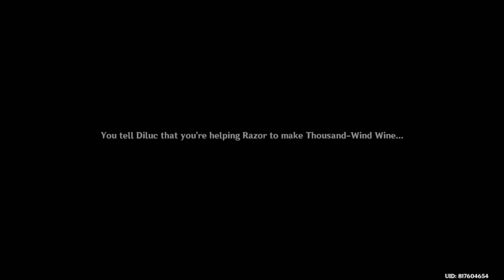"helping each other is what friends do" MASTER DILUC IS SO KIND | GENSHIN IMPACT Of Ballad and Brews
hi, i'm alley! 👋🏻
i make videos about art, gaming, and unboxing!!